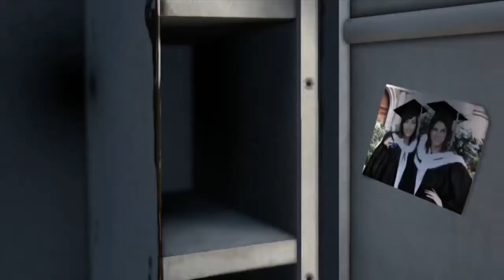Tomb Raider: Pt14 - Gone Missing - Game Over Gerkinman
DRAMA BOMB!

Joining us today!